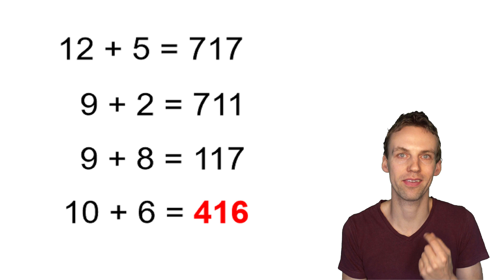90% schaffen dieses Rätsel nicht - gehörst du zu den klugen 10%?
Mal wieder ein Rätsel, bei dem du ein Muster erkennen musst und es anwenden musst..viel Spaß!